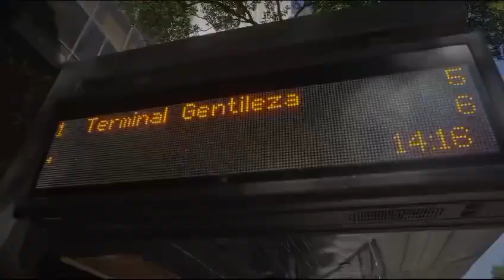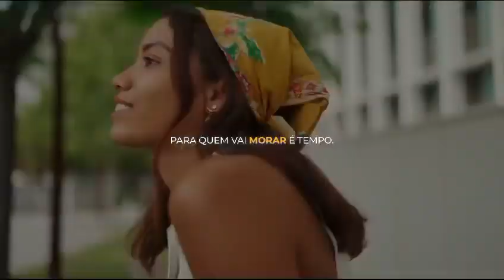Dias Downtown Studios no Centro do Rio de Janeiro